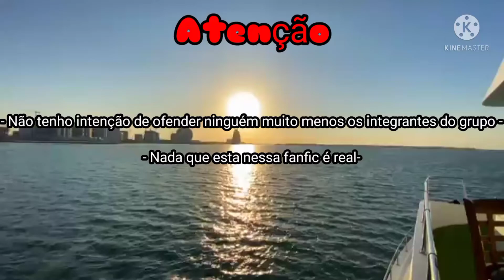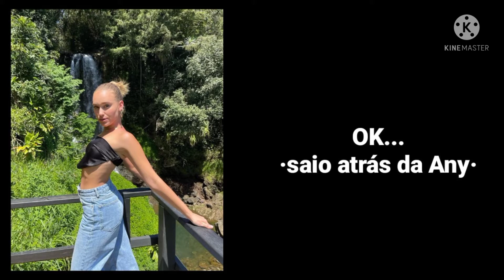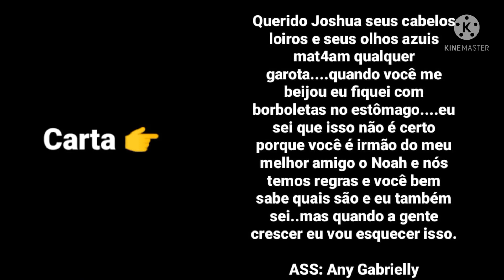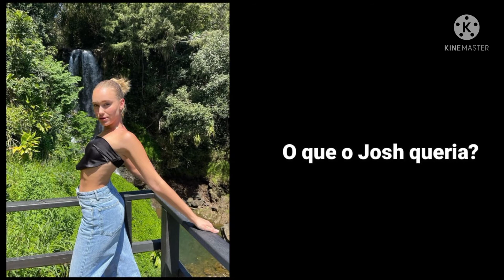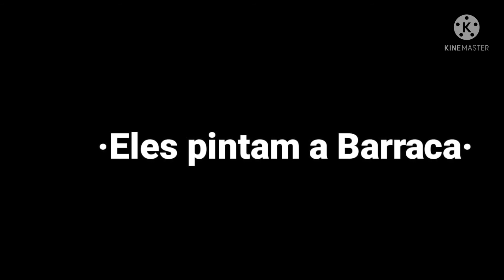EP 4 | My Friend's Brother | Carta da Any | Fanfic Now United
Demorei mas postei

gente eu vou ficar um tempo sem postar nada aqui mas eu prometo que volto